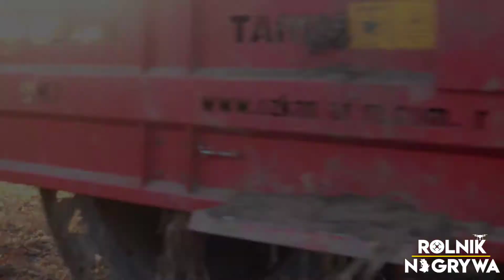✔ Zbiór dyni 2022. MF nie daje rady ?! @grmitura6596 / Oporowo całodobowo !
Canon 750d + obiektyw 18-55mm
Statyw Velbon 438
Gimbal Zhiyun Smooth 4
Telefon xiaomi Note 9 Pro

Program którym montuje  Wondershare Filmora X

instagram Rolnik Nagrywa
tik tok Rolnik Nagrywa

pozdrawiam